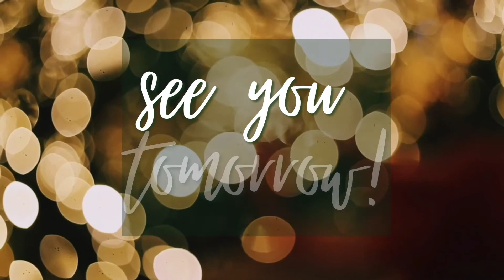Vlogmas Day 22 – what I bought MYSELF for Xmas!!!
Thank you all so much for watching! Leave suggestions for Vlogmas down below!